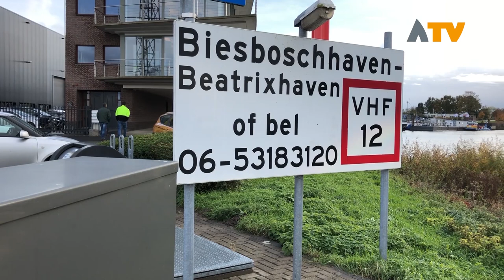Werkendam krijgt nieuwe insteekhaven - Altena TV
WERKENDAM - Na jaren van voorbereiding is een intentieovereenkomst getekend door diverse partijen voor de aanleg van een nieuwe insteekhaven in Werkendam.

Er is een grote behoefte aan extra kaderuimte in het Werkendamse havengebied. In de Biesboschhaven is ruimte beschikbaar voor de ontwikkeling van deze insteekhaven. De Gemeente Altena is in gesprek met de Werkendamse Maritieme Industrie en diverse andere ondernemers om de plannen te concretiseren.

De nieuwe haven word 50 meter breed en 135 meter lang. Voor deze afmetingen is bewust gekozen zodat ook het langste binnenvaartschip aan kan meren. De haven zal ruimte gaan bieden aan diverse bedrijven met een werkkade een beide zijden. De werkzaamheden starten naar verwachting al in 2020.